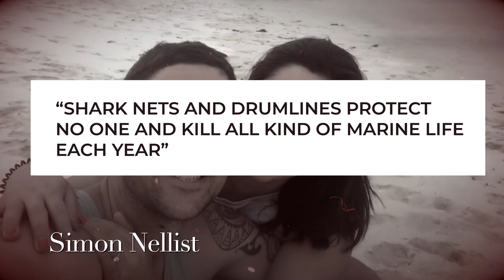This Diving Instructor Simon Nellist EATEN ALIVE by Great White Shark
Simon Nellist had a deep love for Australia and its beautiful oceans, which he discovered during his travels to the country six or seven years ago. He and his fiancee lived together in Wally Creek, South Sydney, and had planned to get married in just a few weeks' time. Unfortunately, their wedding was postponed due to the COVID-19 pandemic and they never had the chance to exchange vows.

An avid swimmer, Simon often went for a dip in the warm waters between Little Bay and Malabar, East Sydney. He was originally from Penzance in Cornwall, UK, and had served two tours in Afghanistan with the British Royal Air Force. He was in good shape and had been training for the Malabar Magic Ocean Swim on the day of his tragic Simon Nellist shark attack.

At the time of Simon's shark attack, the state of New South Wales had implemented a number of shark deterrent measures to protect the many swimmers and surfers who frequent its beaches. Despite these efforts, Simon fell victim to a shark attack while swimming off the coast.

Fateful Final Swim: Diving Instructor Simon Nellist EATEN ALIVE in Shark Attack